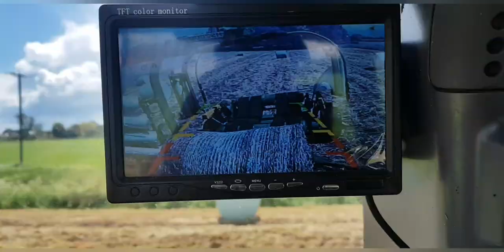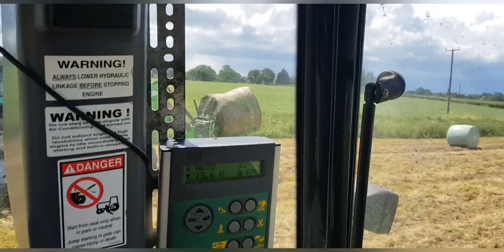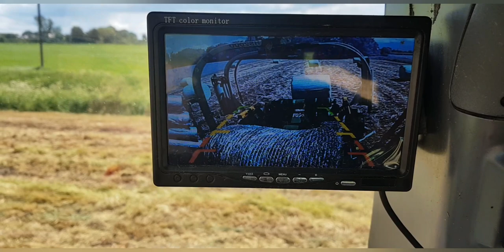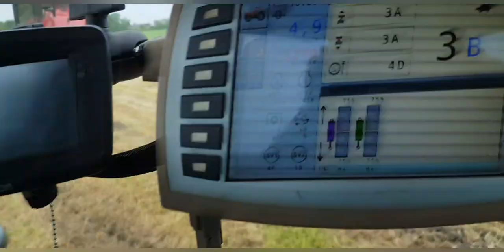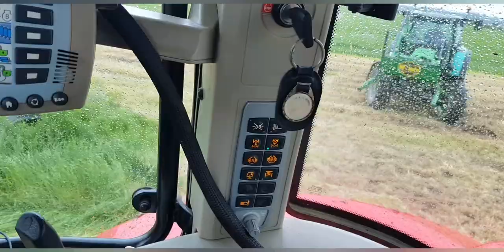DESTROYED WRAPPER, BROKEN TRUCK & PEAT BOGS🤯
so the wrapper has torn itself to pieces, the noises under the bonnet of the truck aren't good, it keeps raining... alot and theres 50 odd bales to cart off a peat bog. let the games begin